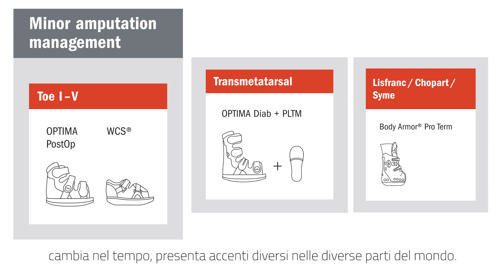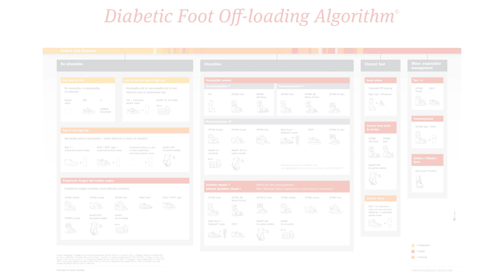DFA (Diabetic Foot Offloading Algorithm): Interview to Prof. David G. Armstrong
L' Algoritmo DFA è come una "Lingua Franca" che aiuta operatori in ogni parte del mondo a fare la giusta scelta ortesica. La grande idea è "Aiutare le persone a muoversi meglio nel loro mondo!"

The DFA algorithm is like a "Lingua Franca" that helps operators in all parts of the world to choose the right orthotic. The great idea is "Help people move through their world a little bit better!"

Prof David G. Armstrong